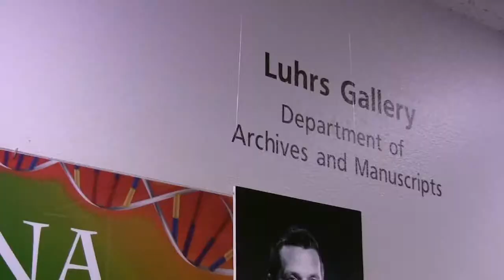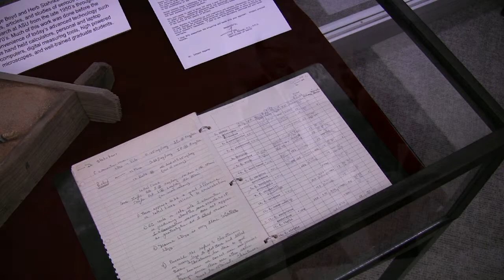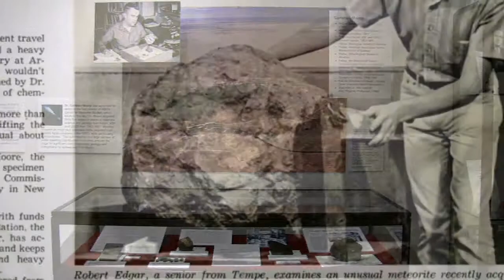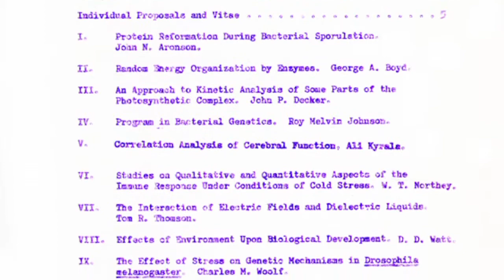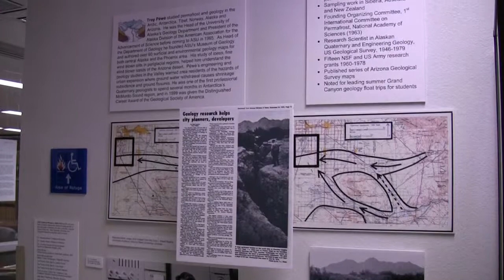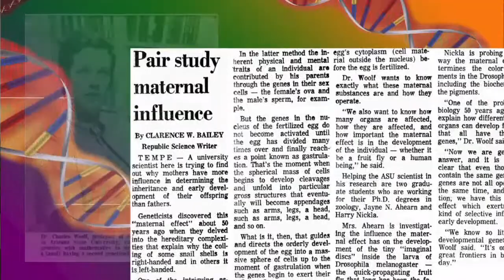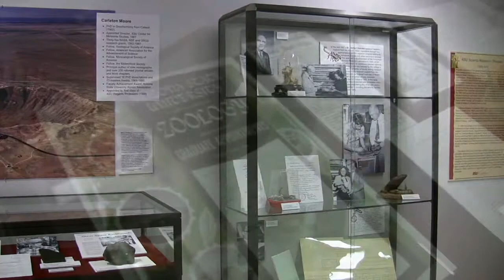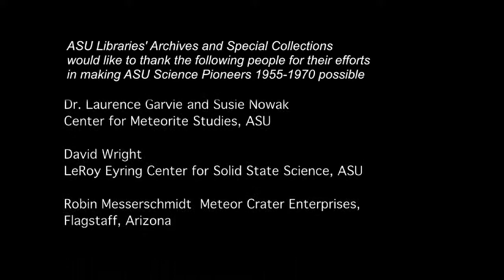ASU Science Pioneers 1955-1970 (Library Channel Classic Presentation)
University Archivist and Head of Archives and Special Collections, Rob Spindler and Curatorial and Museum Specialist Karrie Porter Brace discuss Arizona State University's early research scientists durring the first days of transformation from a small college to a true university. These scientists' at ASU helped others to understand venomous animals, meteorites, genetics, rare earth oxides, frozen deserts, and local geology.

The exhibit ASU Science Pioneers 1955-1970 was developed from the University Archives of Arizona State University Libraries. It features the documents, notebooks, images, specimens, and equipment of ASU researchers including Dr. Herb Stahnke of the Department of Biology, Dr. Carleton Moore and H. H. Nininger of the Center for Meteorite Studies, Dr. Charles Woolf of the Zoology Department, Dr. LeRoy Eyring of the Eyring Center for Solid State Science, and Dr. Troy Péwé of the Department of Geology.

The video was produced in connection with an exhibit installed in the lobby of the Noble Science and Engineering Library through the Spring 2008 semester. It was previously located in the Luhrs Gallery and Luhrs Reading Room on the fourth floor of Hayden Library on the Tempe campus.

Host: Fred McIlvain
Guests: Rob Spindler Karrie Porter Brace
Directed by: Matthew Harp
Episode 58 Running Time: 11:28
Originally Produced November 13, 2007